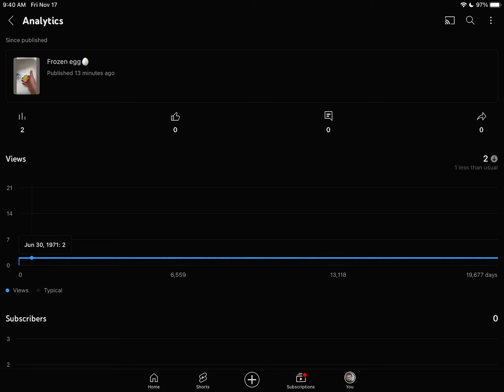YouTube Analytics Glitch